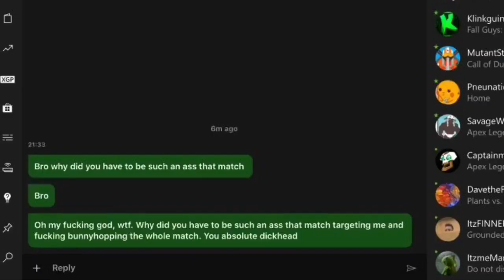How to git gud at the chemist